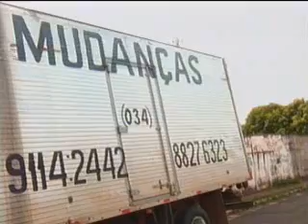Começam as obras da promoção Reforma a Minha Casa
Reportagem de Ana Paula Lima com narração de Tânia Costa e imagens de Jorge Júnior para o Linha Dura de 08/04/2011